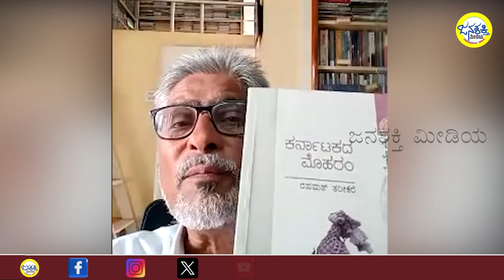ಮೊಹರಂ |ಧರ್ಮಗಳ ಸಂಕೋಲೆ ಮೀರಿ ಅಸ್ಮಿತೆ ಸೃಷ್ಟಿಸಿಕೊಂಡ ಹಬ್ಬ - ರಹಮತ್‌ ತರೀಕರೆJanashakthi Media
ಮೊಹರಂ |ಧರ್ಮಗಳ ಸಂಕೋಲೆ ಮೀರಿ ಅಸ್ಮಿತೆ ಸೃಷ್ಟಿಸಿಕೊಂಡ ಹಬ್ಬ - ರಹಮತ್‌ ತರೀಕರೆ

Click Twitter